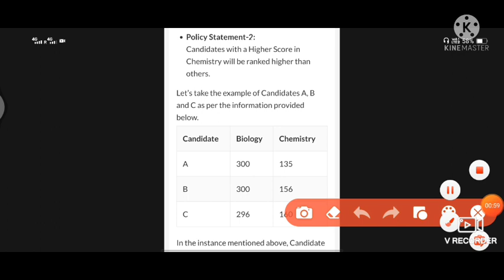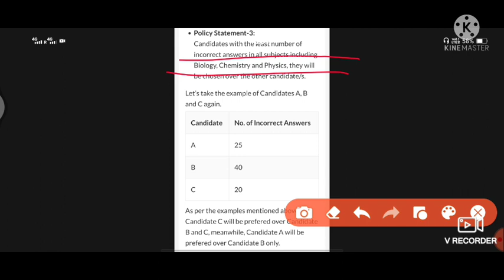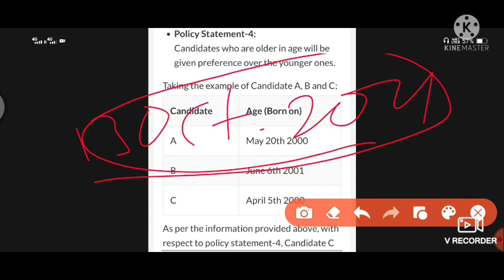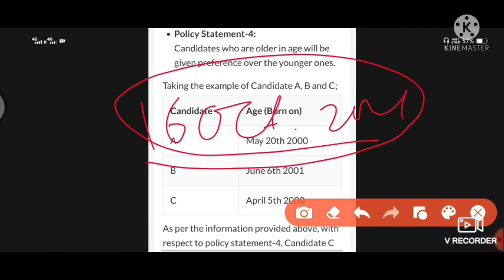NEET 2021|Criteria For Neet Rank on Same Mark||एक समान Mark पर Rank कैसे होती है।Neet Result Update